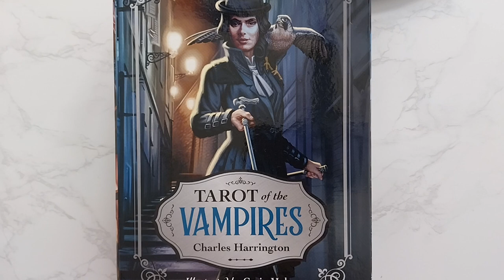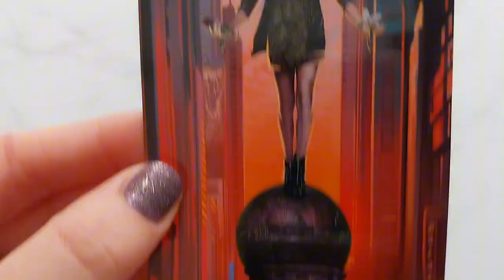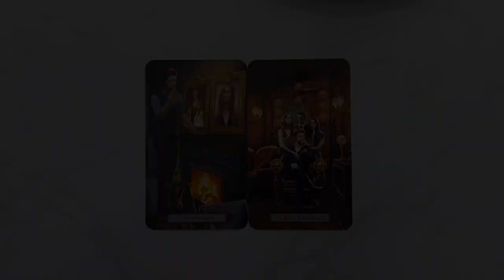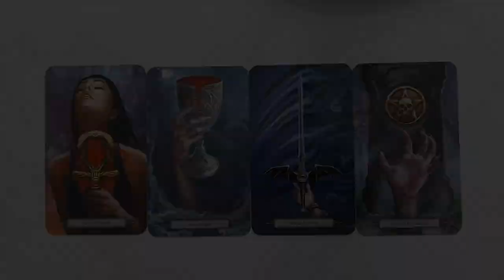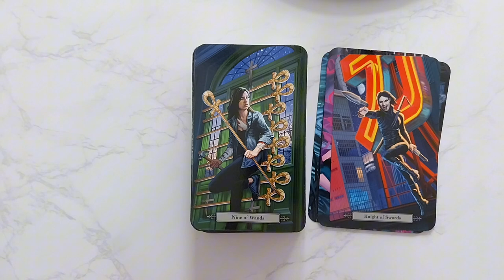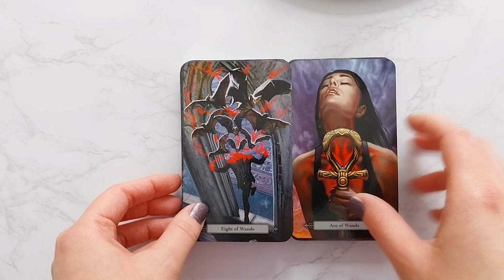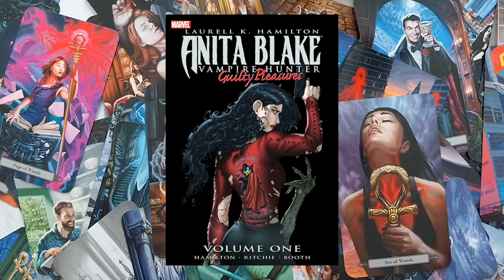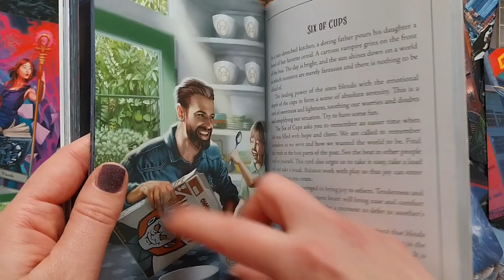TAROT OF THE VAMPIRES REVIEW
A deep dive and review of Tarot of the Vampires by Charles Harrington and Chris Maher.

CHAPTERS
0:00 Introduction
0:34 The Major Arcana
3:16 The Minor Arcana
6:10 The Aces
9:25 My Experience
16:41 Correspondences
19:43 The Guidebook
21:14 Outro